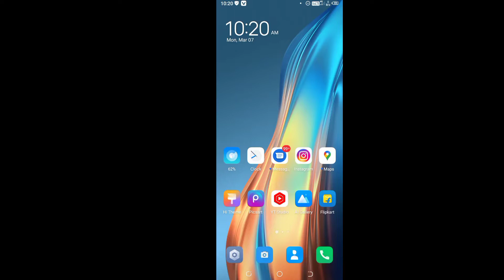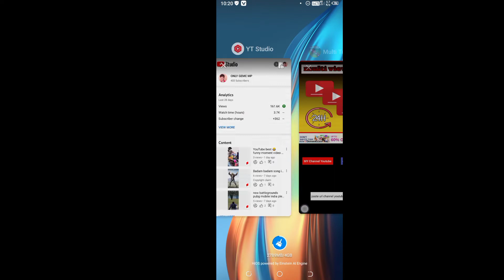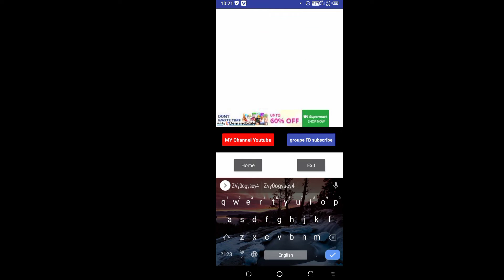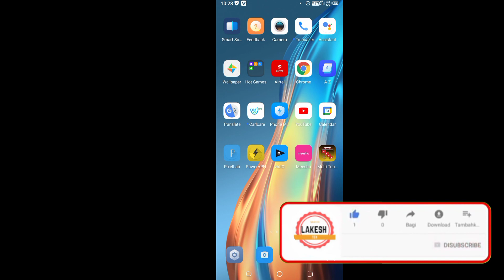fast ! watch time kaise badhaye | watch time kaise complete karen | 4000 hours watch time kaise kare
हेलो दोस्तों मैं LAKESH ♥️  आपका स्वागत करता हूं हमारे इस YouTube channel 👉 LAKESH TECH 👈 पर यहां आपको यूट्यूब से संबोधत
 पूरी जानकारी दी जाएंगी अगर आपको हमारे वीडियो पसंद आती है वीडियो को लाइक करके चैनल को सब्सक्राइब कर हमारी फैमिली का हिस्सा जरूर बनिए यहां आपको सही जानकारी दी जाएंगी
और भी कोई जानकारी चाहिए तो आप हमें इंस्टाग्राम पर मैसेज कर सकते हैं
 youtube par watch time kaise badhaye manoj dey
watch time kaise badhaye lucky pandey watch  time kaise badhaye new trick
4000 hours watch time kaise complete kare
4000 watch hours
 4000 hours watchtime kaise badhaye
how to complete 4000 hours watch time fast 2022
watch time kaise badhaen 4000 new trick
asan trick 4000 watch time kaise badhaen,4k watch time kaise badhaye